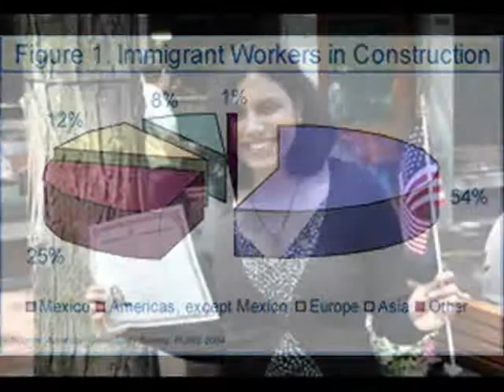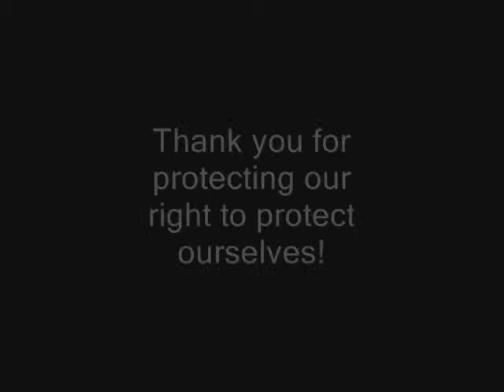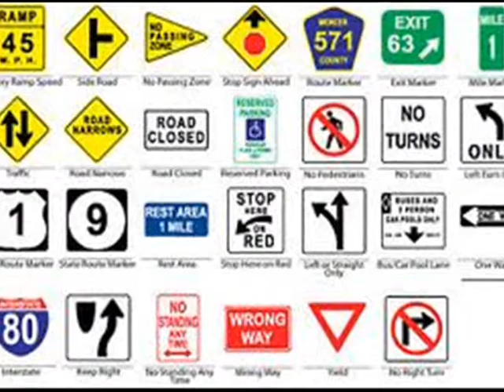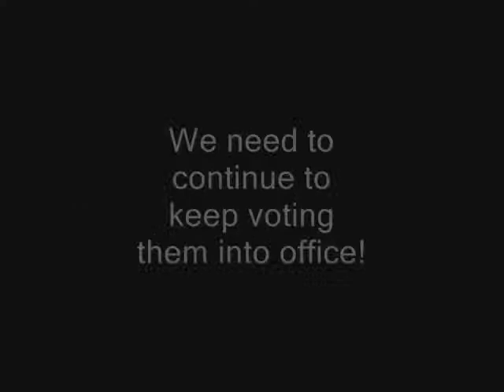Oklahoma Protecting our rights as American Citizens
Way to go Oklahoma!  Keep up the good work!